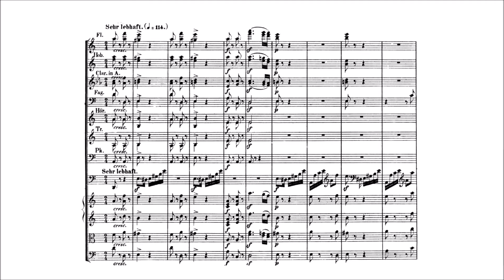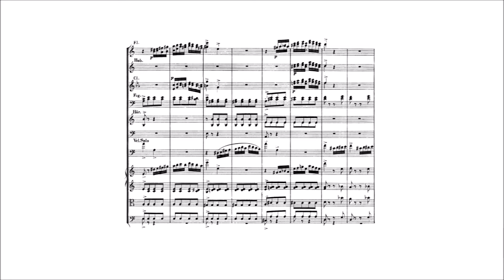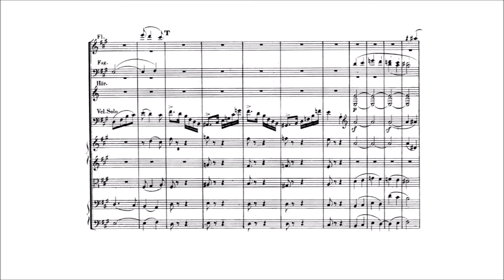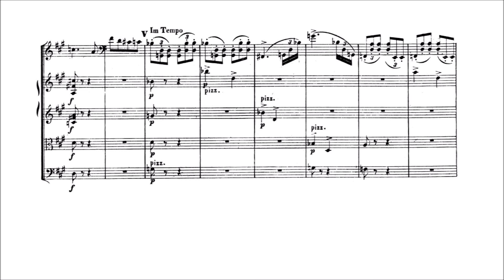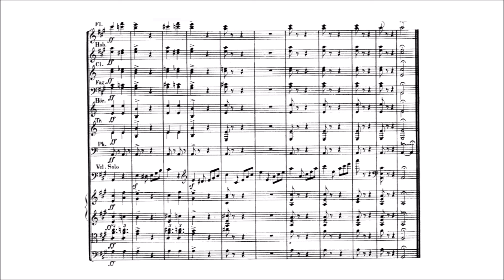Schumann - cello concerto in A minor Op.129 (1850) III Movement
Cello: Truls Mork
Kolner Rundfunk-Sinfonie Orchester
Director: Hans Vonk
Recorded year: 1994
Emi Classics